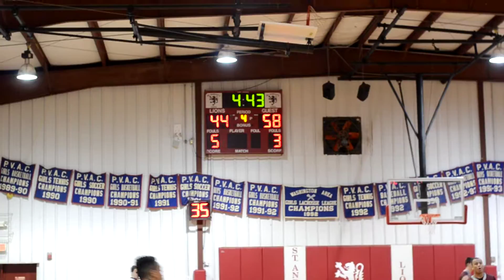St James 64, St Andrews 49 2:12:2015 13